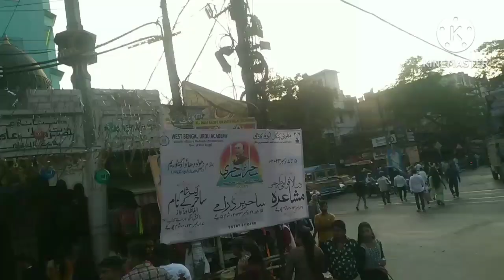chhat puja with pahila arg ghat par#full family jarny#🤘🤘🤘🤘